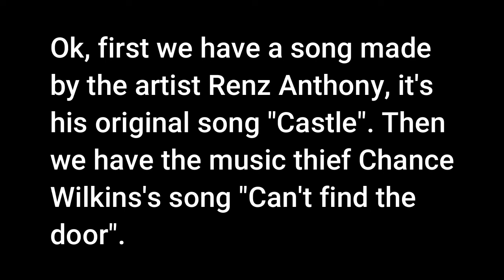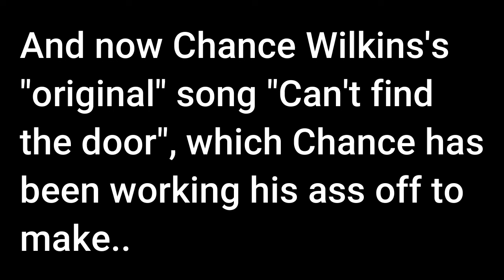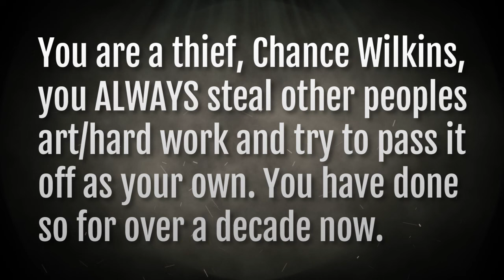Cyraxx/Chance Arntzen stealing other artists' music and tries to make money on it. Shame, Mr PDFile.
This is how Chance "works his a** off", he looks for obscure artists whom he then steals from and tries to make money on their hard work. This is what Chance's music "talents" are all about, stealing and trying to take credit and money away from real music artists. Chance does exactly the same with art and everything else he claims to have "made".